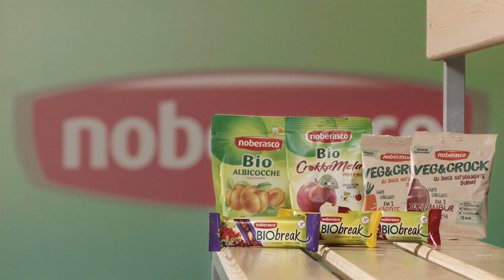The 2 Minutes Challenge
Quattro campioni della Juventus si confrontano per cercare di portare a termine una serie di sfide in soli 2 minuti. Ci riusciranno?
Vai su utilizza il codice JUVE20 e scopri come è facile star bene in due minuti con Noberasco!